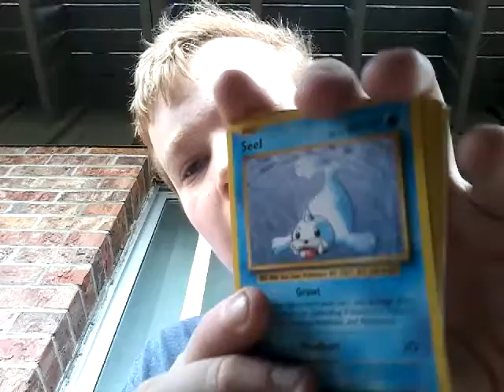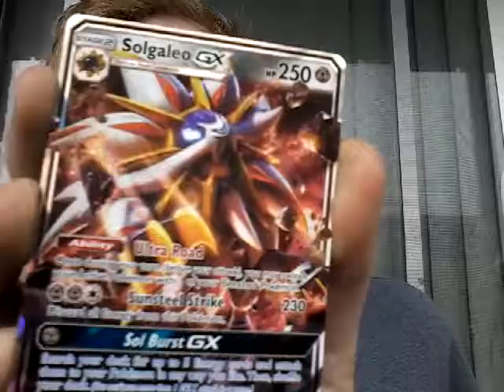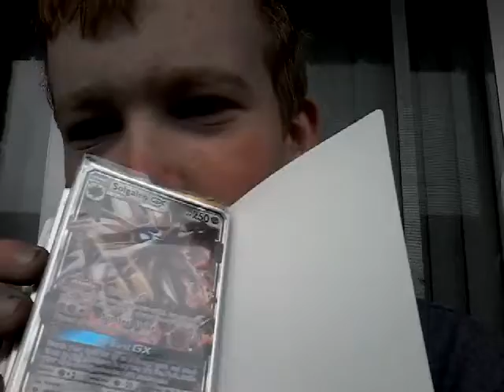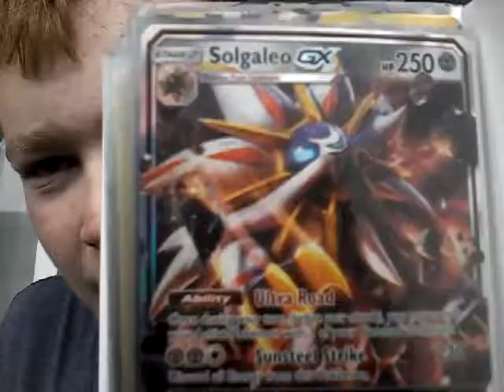Opening 2 booster packs (good pull)